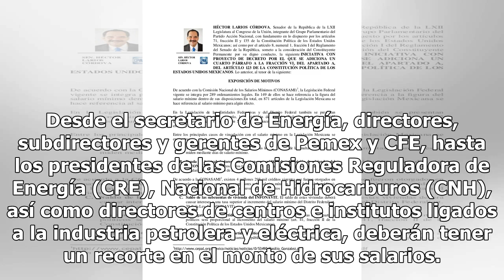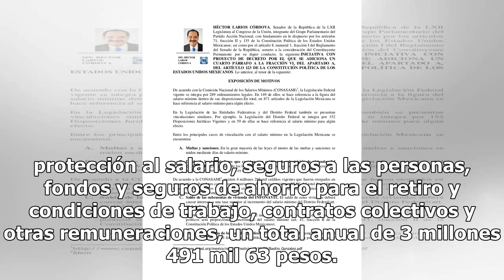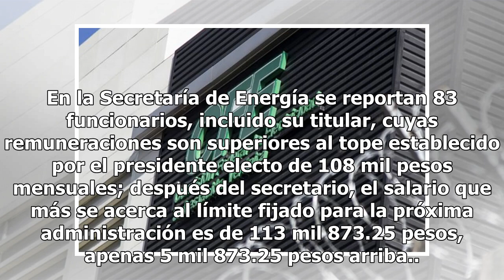Más de 9 mil funcionarios de energía superan tope salarial - El Diario de Yucatán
CIUDAD DE MÉXICO (El Universal).- El ajuste a salarios por la Ley Federal de Remuneraciones de Servidores Públicos impactará a 9 mil 821 funcionarios del sector energético que ganan más del tope impuesto por el presidente electo, Andrés Manuel López Obrador, de 108 mil pesos al mes. Desde el secreta...